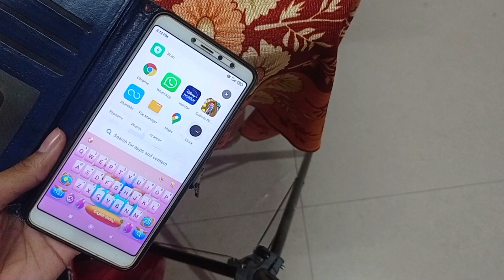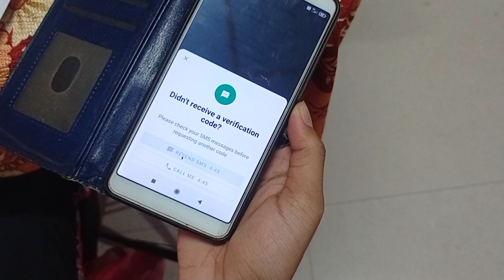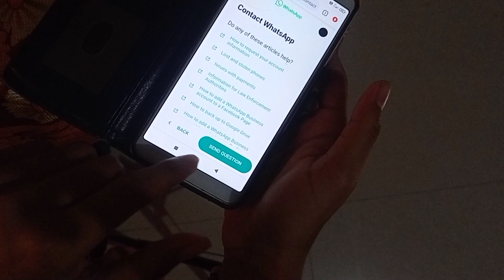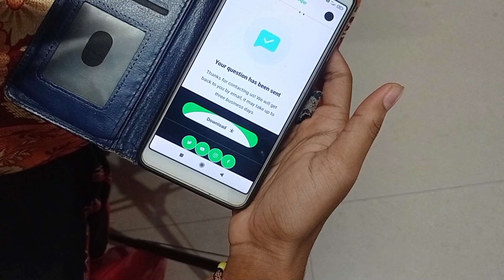Whatsapp Account Banned Solution | How To Fix This Account Cannot Use WhatsApp | Whatsapp Problem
Whatsapp Account Banned Solution | How To Fix This Account Cannot Use WhatsApp | Whatsapp Problems 2023

MY EQUIPMENTS :

Fast camera Stand=
Second Camera Stand=
Mobile=Mobile=Take a look at this REDMI Note 9 (Shadow Black, 64 GB) on Flipkart

Ayan Debnath
From - Tripura ( India )